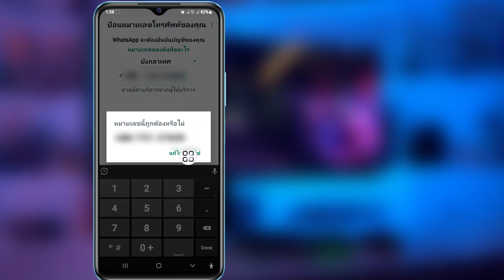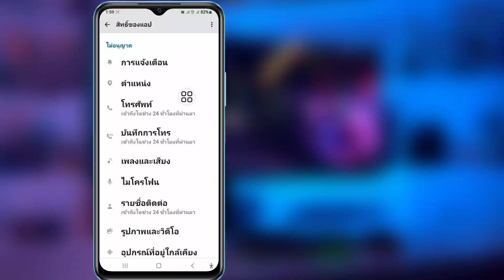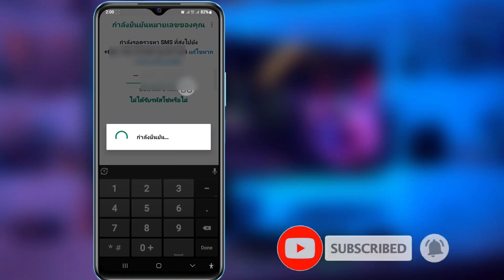วิธีแก้ไขปัญหาไม่ได้รับรหัสยืนยัน Whatsapp || Whatsapp OTP ไม่ได้รับวิธีแก้ไขปัญหา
หากคุณต้องการ วิธีแก้ไขรหัสยืนยัน Whatsapp ไม่ได้รับปัญหา || Whatsapp OTP ไม่ได้รับวิธีแก้ปัญหา (2023) ดูวิดีโอต่อไปจนจบมันเป็นกระบวนการที่ง่ายและสะดวกมาก.
 วิธีแก้ไขรหัสยืนยัน Whatsapp ที่ไม่ได้รับปัญหา 2023
 ทำตามคำแนะนำบนหน้าจอ

 ♦️อย่าลืมกด "LIKE" ด้วยนะ